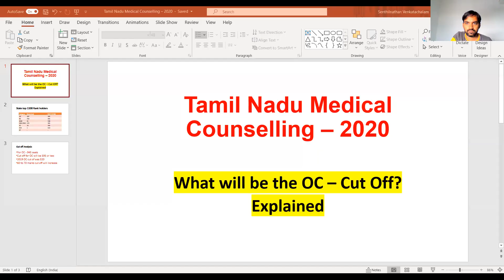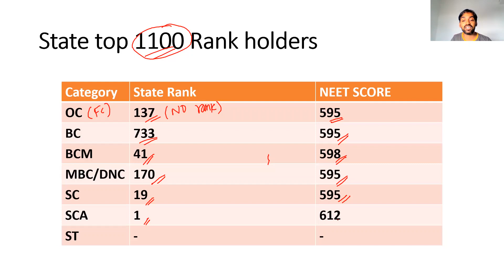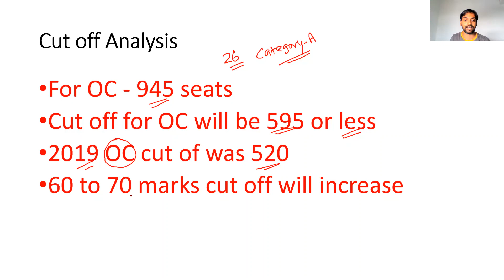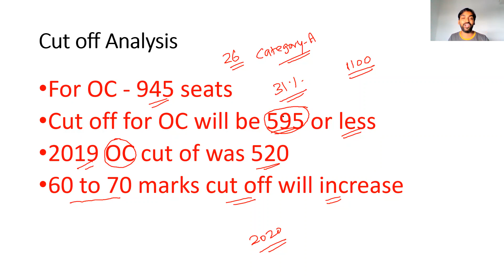Tamil Nadu Medical Rank List Analysis |Cut off Analysis | OC cut ofo will be less than 595|Explained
I am Senthilnathan.  Biology teacher with 12 years experience in teaching.  I am here to take Biology topics for all competitive exams with clear explanation in tamil. I need all your support for the success of our channel.  keep encouraging me.  Thank you.